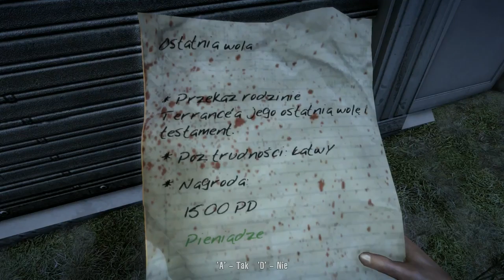Dead Island - Akt II, Misja 5/Misja 6 - Let's Play #7 - Full HD 1080p - "Na ratunek i jako zabójca"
►DLC: Dead Island: Game of the Year Edition

►►W siódmym odcinku kontynuujemy zadania poboczne. Z jednej strony będziemy musieli odegrać rolę ratującego życie człowieka który dostarcza insulinę, a z drugiej ulżyć cierpieniom rodziny pewnego człowieka który poprosił nas o zabicie jego rodziny która zamieniło się  zombie. Cały czas będziemy musieli odpierać ataki zombiaków.

►►► Kontakt do mnie:
Skype: CeBeS486
gg: 36498638

►►Mój komputer:
►System operacyjny: Windows 10 Home 64-bit
►Karta graficzna: Gigabyte NVIDIA GeForce GTX 970 Gaming
►Procesor: Intel(R) Core(TM) i5-4690 CPU @ 3.50GHz (4 CPUs), ~3.5GHz
►Płyta główna: MSI H81M-E34
►Pamięć: 16 GB RAM
►Dysk twardy: SSD 125 GB + 2x HDD 1TB